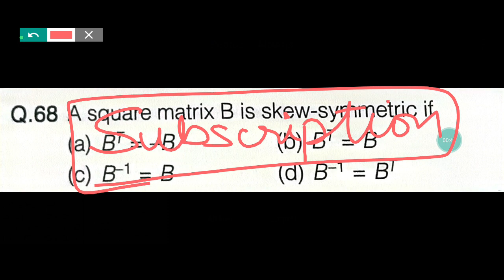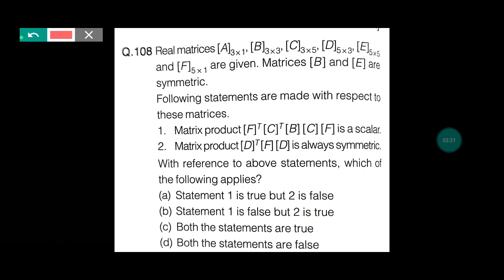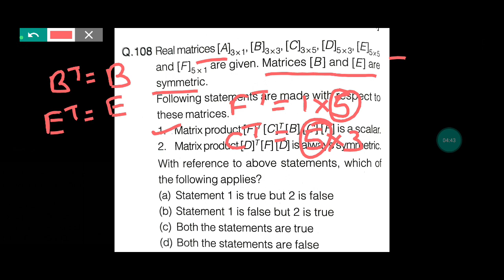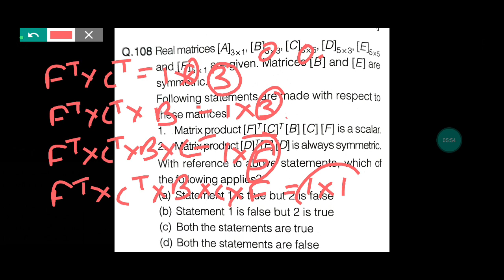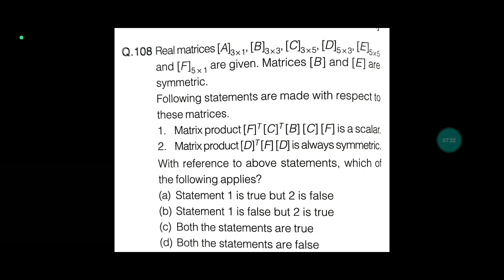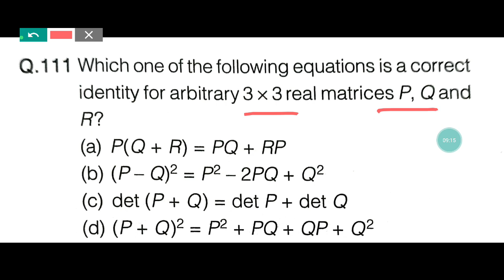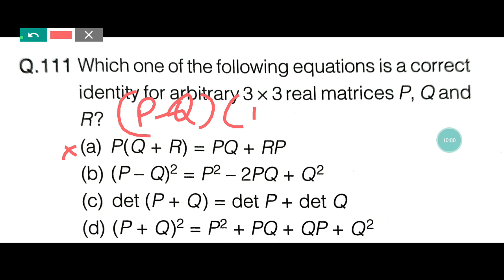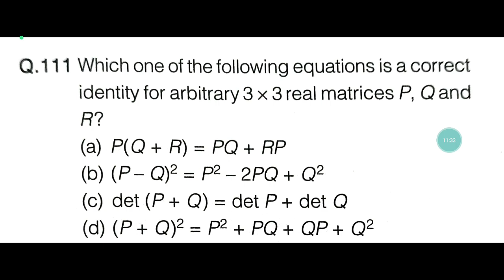CUET MA Economics MCqs " Mathematics MCqs"